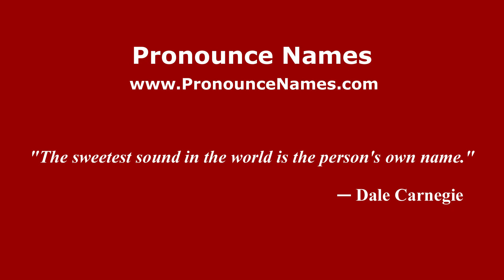How to pronounce La Lupe (Mexico/Mexican Spanish) - PronounceNames.com